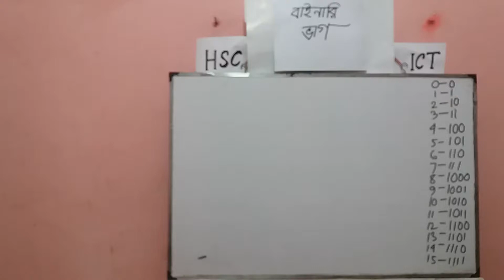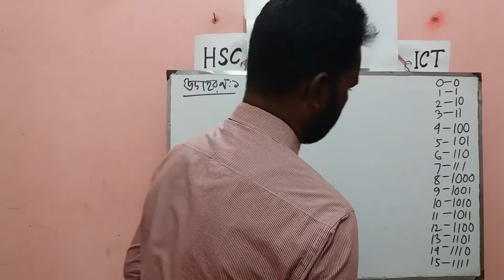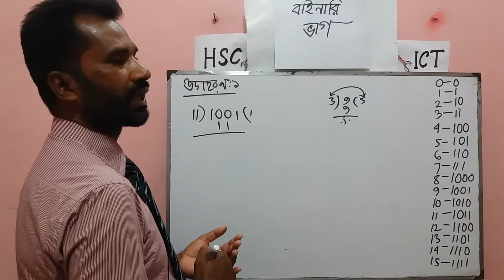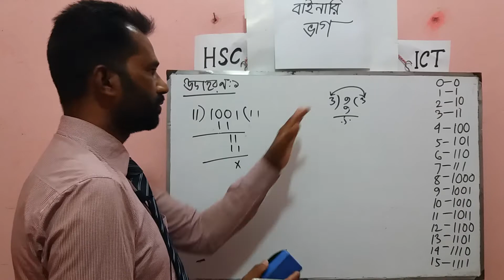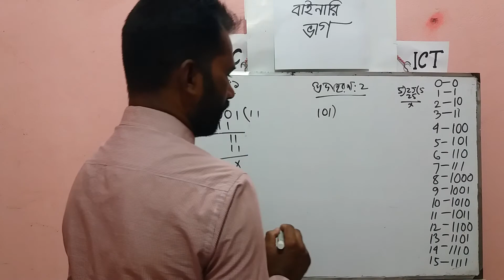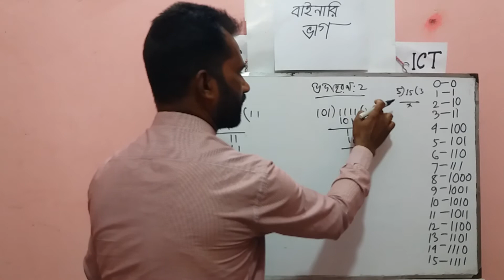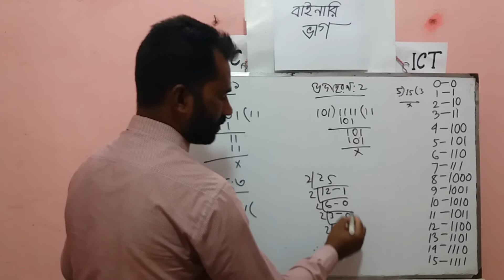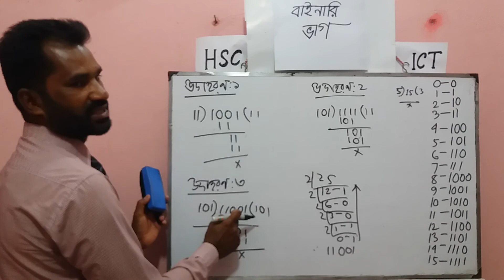HSC ICT Lecture 9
বাইনারি ভাগ,
সিস্টেম আইসিটি এন্ড কম্পিউটার ইন্সটিটিউট,
কলিগঞ্জ বাজার, জকিগঞ্জ, সিলেট।
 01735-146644